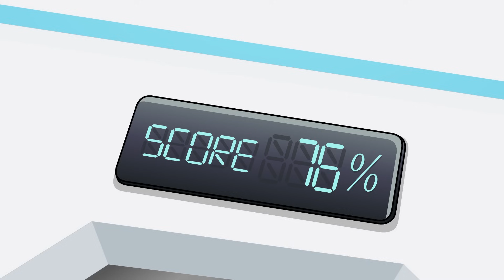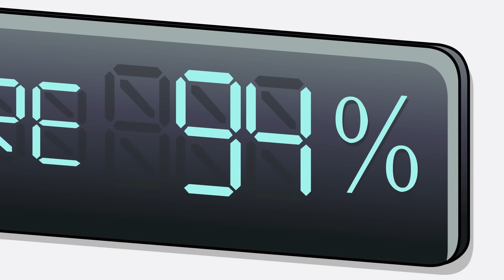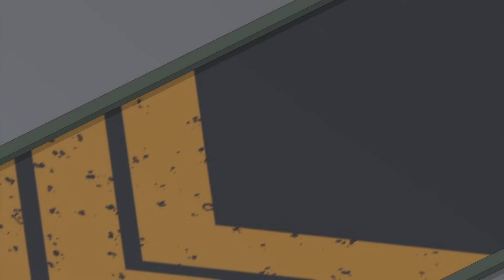Supa Strikas | Temporada 6 Episodio 11 - Entrenamiento Confuso | Serie de Aventura de Fútbol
Los Supa Strikas se dirigen a sus instalaciones deportivas secretas tras la derrota contra el Invincible United, listos para enfrentarse a la ira del Entrenador, pero nada apuntaba a las máquinas de entrenaniento intensivo que ha construido el Prof. Para colmo de males, el entrenador rival, Toni Vern, tiene un misterioso camión de comida en el desierto, fuera del recinto, donde planea preparar sus planes nefastos. Es una sesión de entrenamiento que nunca olvidarán los Supa Strikas, el Entrenador ni el Prof.